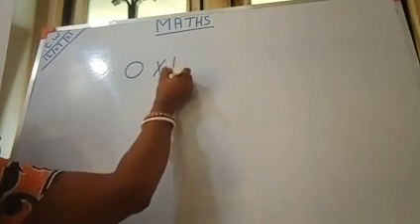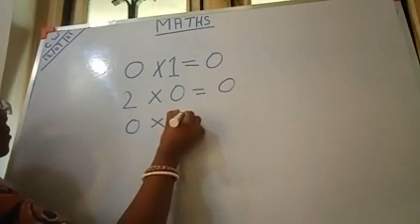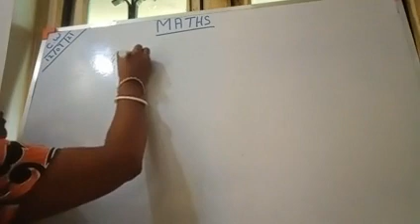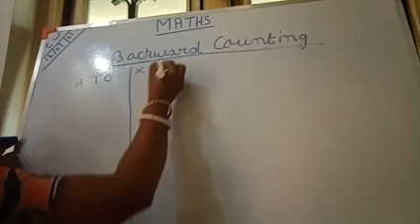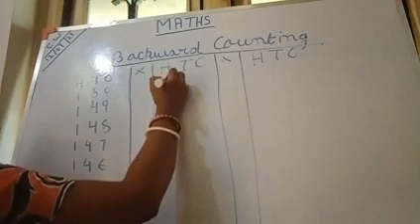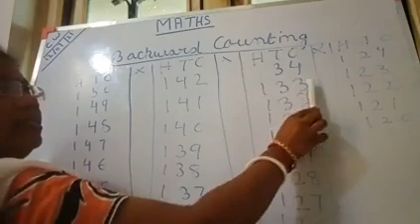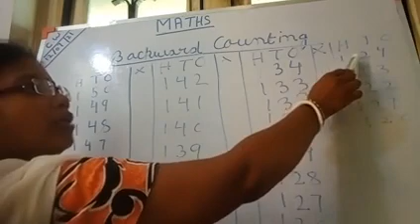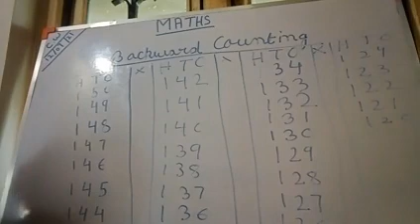upper nursery maths 12/07/21